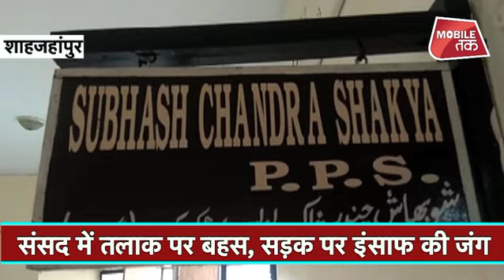वो मोटी थी तो पति ने दे दिया TALAQ,क्या तलाक से बड़ा है कोई अपराध| Crime Tak